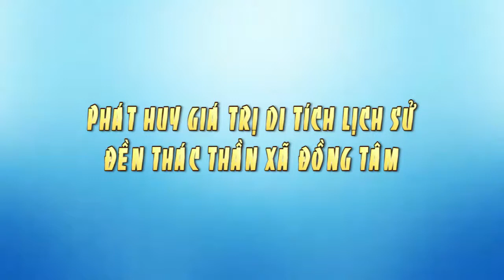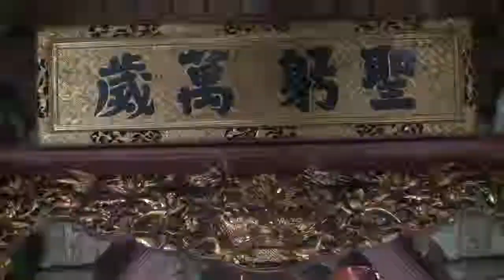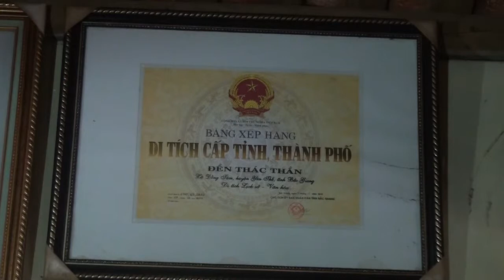Phát huy giá trị di tích lịch sử Đền Thác Thần xã Đồng Tâm